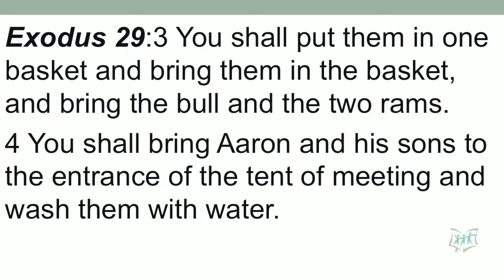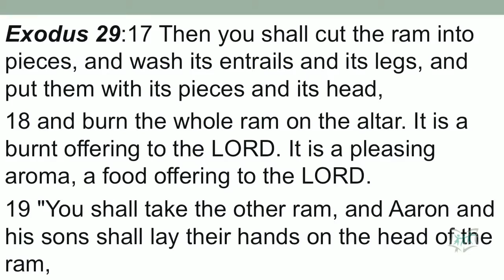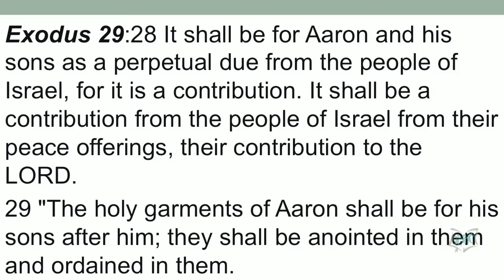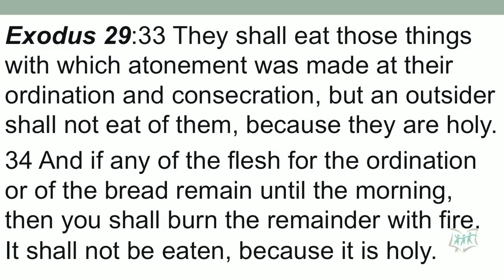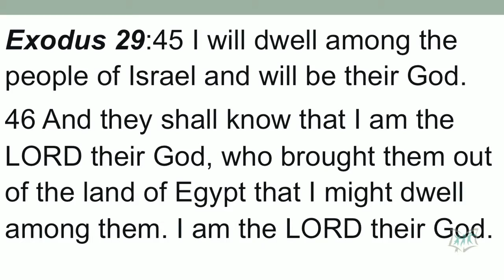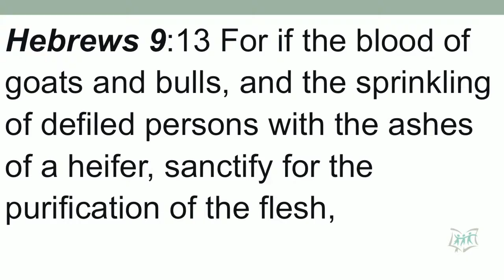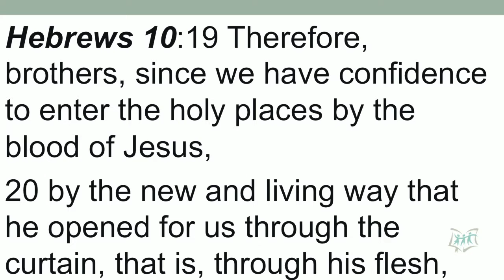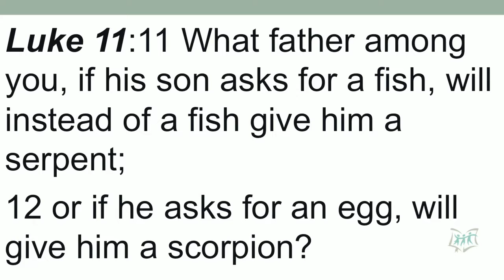"Come On In" Luke 11:1-13 - 7/9/2017